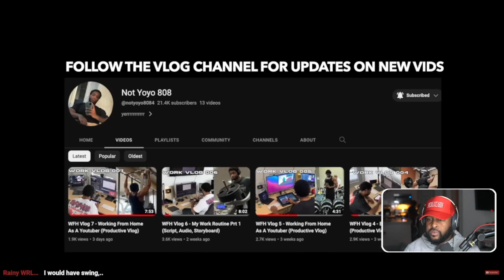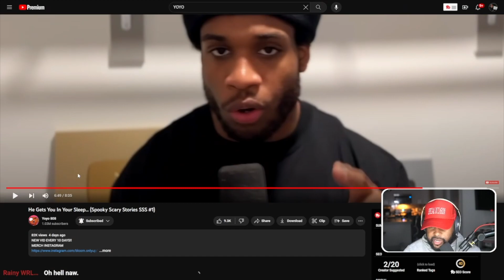SPOOKY SCARY STORIES: FEVER DREAMS 101 ( @Yoyo808 )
► WE HERE!

- HollaSquad